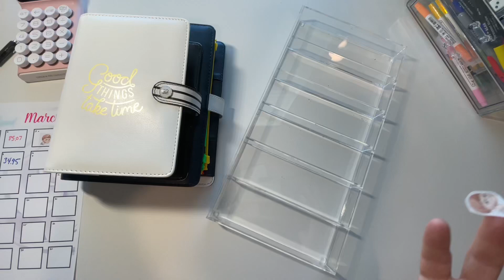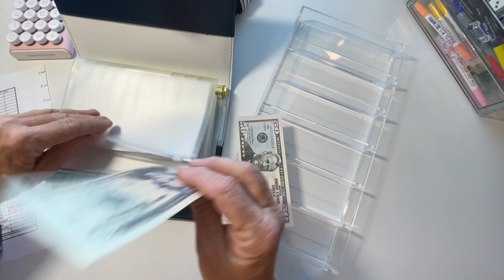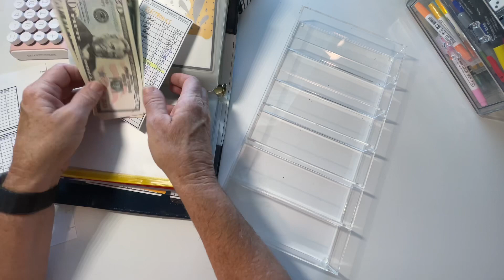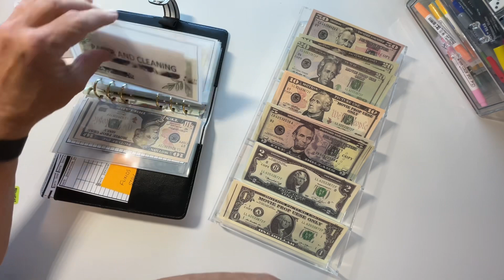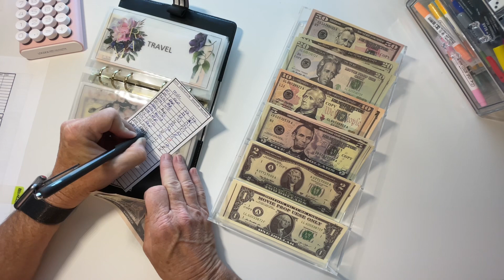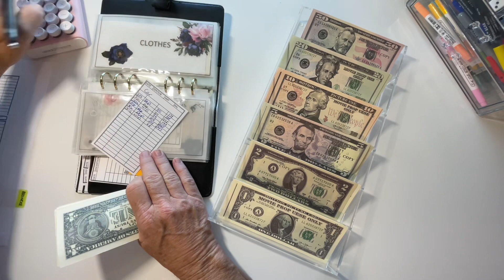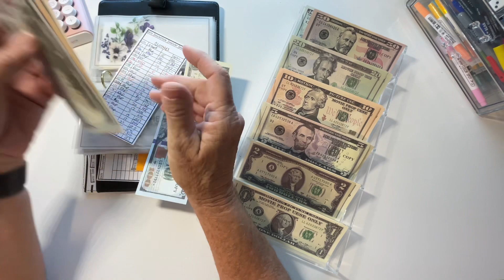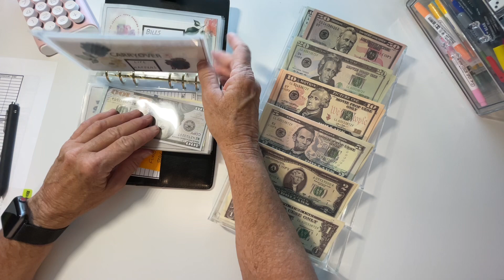How much did I spend|Reconciliation|Retiree with a budget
I am a retired 60-year-old who loves to travel in my Van and on a Cruise Ship. I also love paper crafting, specifically decorative planning. That love brought me to discover the cash budgeting videos and I instantly knew I wanted to try. Problem was, my love of travel meant leaving large amounts of cash in the house when I was gone, which I was not comfortable with. Then I discovered Prop money and the rest is history. My years in the banking industry led me to believe I had information I could share and chose the You Tube Platform to do it. Please join me on this Journey of spending my retirement in a way that takes care of my future but also supports the life that I love.
Please note, information I give is based on life lessons. I am not a financial professional but do want to share the things I have learned from being a budgeter my entire life.
I make almost all of my own budgeting supplies however I use freebies from the following channels